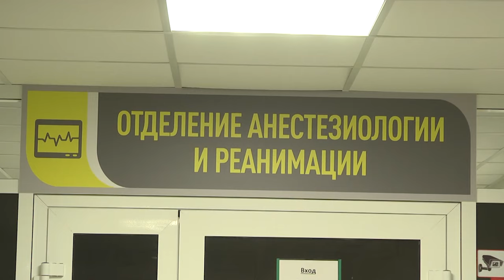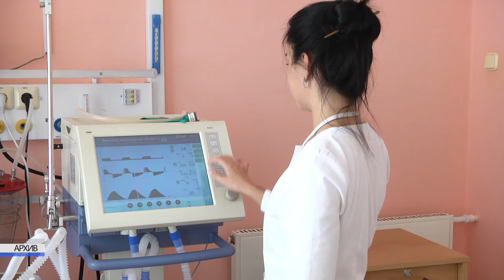2024-10-25 Отравления грибами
Конец лета и вся осень — именно на этот период приходится пик отравлений грибами, яды которых не разрушаются во время приготовления. Симптомы при таком несчастном случае разнообразны и зависят от типа токсинов. Это может быть кишечное расстройство, но не редко поражение нервной системы и даже отдельных органов жизнедеятельности. И то, что взрослый человек перенесет в лёгкой форме, для ребенка может стать губительным. Как распознать отравление всеми любимым лакомством из леса и обезопасить себя и детей узнала Янина Даниленко.

*Наши контакты:*
✅Телефон горячей линии:
54-63-67